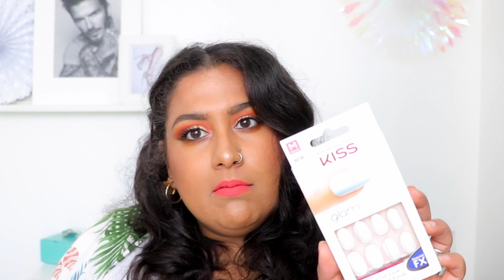Méga haul makeup et accessoires (Aliexpress, ulta, target, colourpop...)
J'ai accumulé quelques produits ces dernières semaines et ils sont tous à petits prix.

Pour m'envoyer du courrier:
Danisha POP